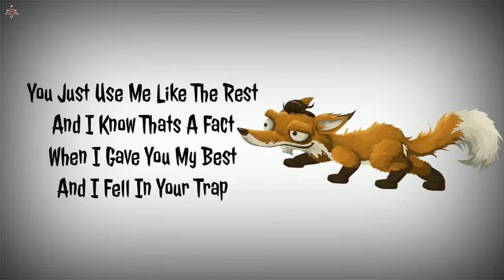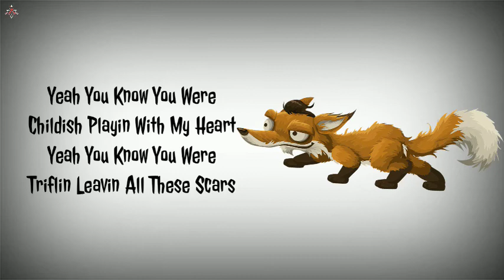Enzo! - Childish (lyrics)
LYRICS:

Yeah You Know You Were Childish Playin With My Heart
Yeah You Know You Were Triflin Leavin All These Scars
Imma Leave For A While Then Shielding My Heart

While I'm Still Sealed In Your Dungeon Playing My Cards

Riiiight
Dont Know Where To Start
I Triiiied
Fixing Up Your Heart
When You Went Out And Liiied
All The Way From The Start
When I Picked Up My Priiiide
And Gave You My Heart

You Just Use Me Like The Rest And I Know Thats A Fact
When I Gave You My Best And I Fell In Your Trap
Tryna Fish For The Best And I Made The Worst Catch
Said You Weren't Like The Rest And I Turned My Bareback

Deeply Bruised I Walk Around With My Head Down
Can't Pick And Choose Gotta Go For Whats Best Now
A Few Loose Screws But I Know I Can Rest Now
I Cleared My Thoughts I Dont Wish You Were Dead Now

Ouuu Wooaaah
You Were Way Too Childish Childish
Ouuu Wooaaah
But You Still Sent Your Message Message